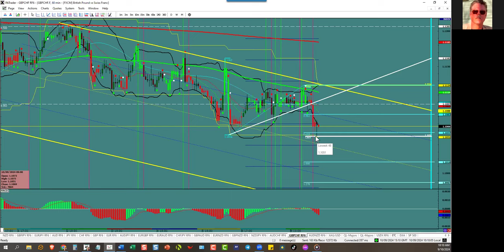Forex Session Recap 09/10/2024